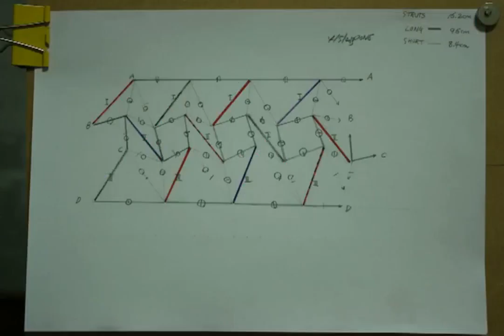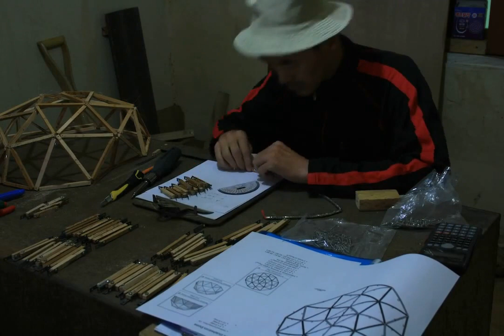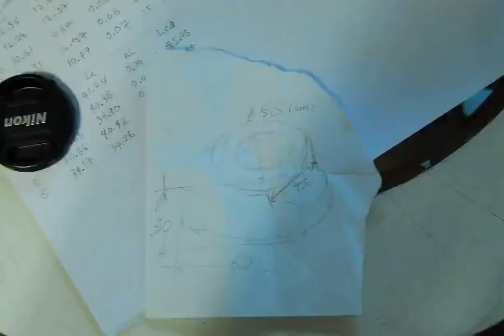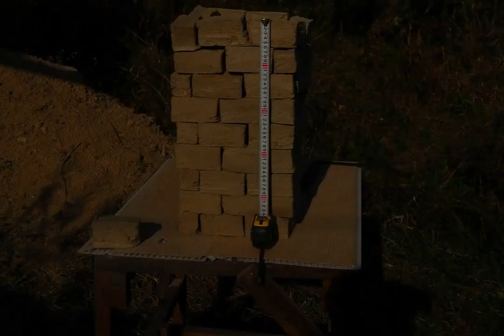The House Project - 2013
Collection of works in 2013
03-06, 03-09, 03-11, 03-22, 03-27
04-03, 04-12, 04-16
05-01, 05-05, 05-10
08-16, 08-21
09-01, 09-02, 09-03, 09-04, 09-06, 09-08, 09-26
10-09, 10-10, 10-12, 10-23
11-23
12-06